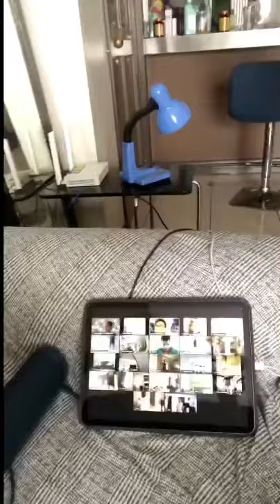BADMINTON Training during the pandemic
During the pandemic, badminton training has had to be done mostly online.